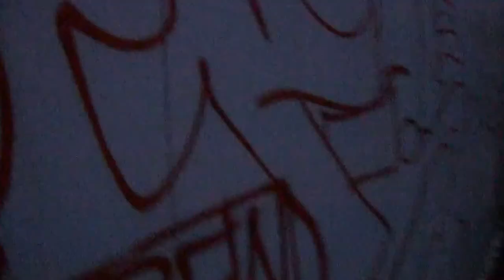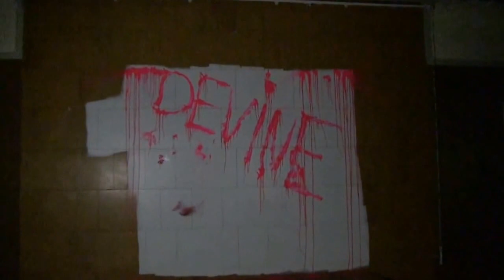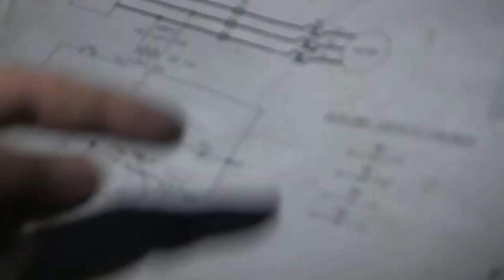Trip to Edgar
checking out edgar close to night